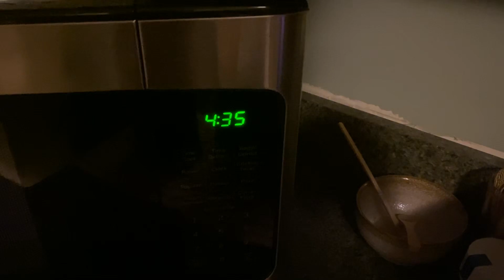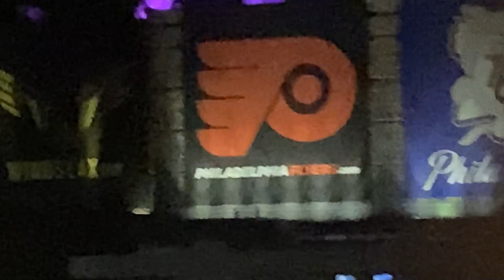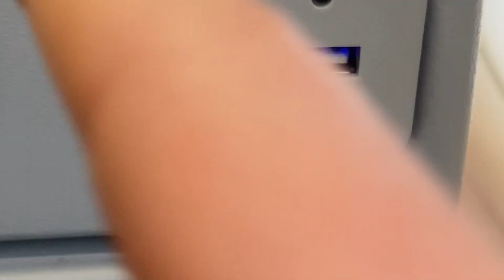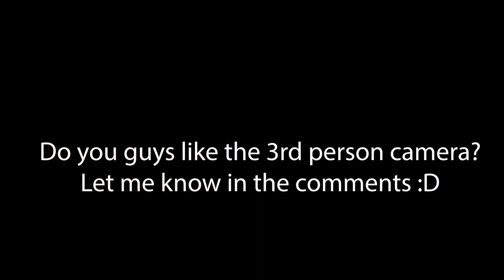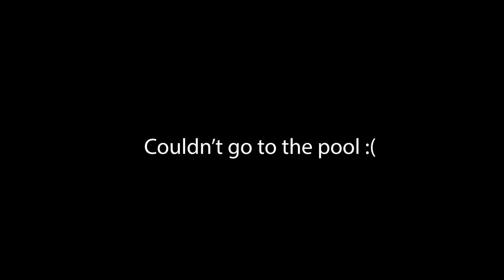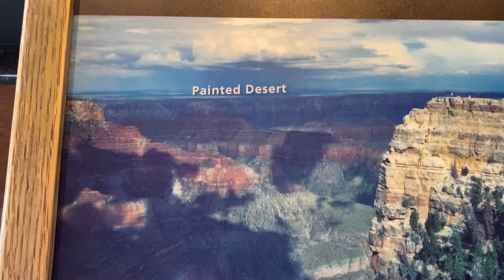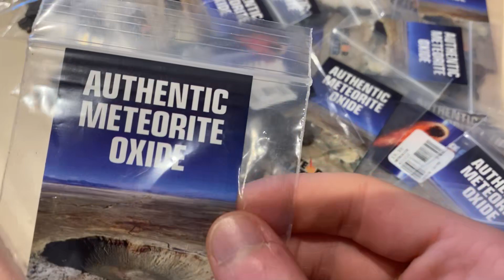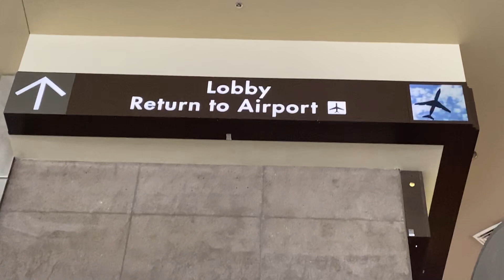So we went to Arizona, IT WAS AWESOME!!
We took a little break from, well, everything, and went to the west coast and stayed in Arizona for the better half of a week :D

PlanetXGames is sort of like my second home. I hope you find it that too. I make all kinds of videos here: Fortnite streams, Minecraft streams, and some Nintendo stuff if I can. Whatever your taste you will find it here.

wanna be in my videos?

Discord (most active here): PlanetXGames#4324

My video editor: Editing PlanetXGames

Switch friend code (If u wanna add me u can): SW-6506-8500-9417

Hardware

PC: ROG Zephyrous G14 laptop - Ryzen 9 5900x, Geforce RTX 3060, 16gb RAM, 1TB SSD

Headset: Beyerdynamic DT 990 pro 250ohm (grey)

Microphone: Shure SM7B XLR microphone

Audio mixer: TC-Helicon Go XLR (full size)

Keyboard: GK61 60% keyboard